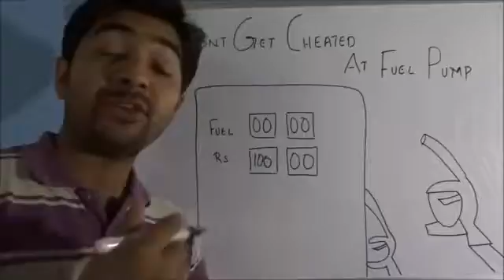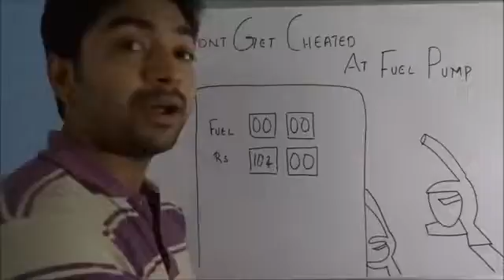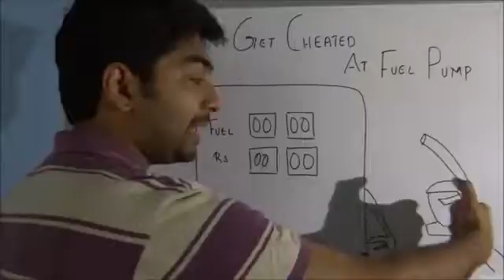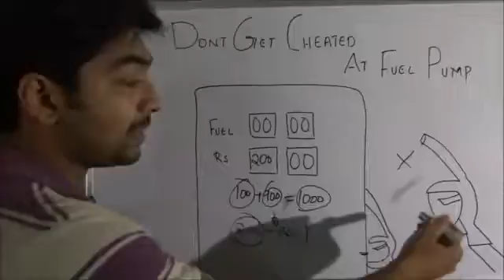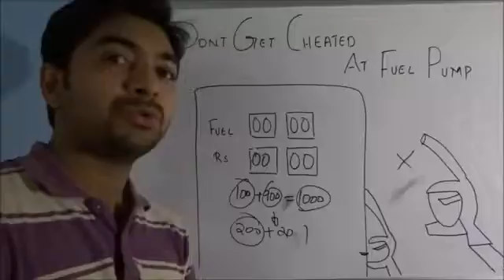How you get cheated at fuel pump